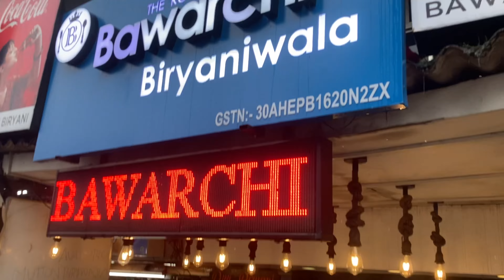My Frist Vlog❤️❤️❤️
My Frist Vlog From GOA ❤️❤️❤️| d negi vlogs

about channel
       quality and informative vlogs by D_NEGI_VLOGS

first vlog
vlogs
bloging
blogs
vlogs
bloger
new bloger
new vloger
goa first vlog
first vlog from goa
first vlog from goa viral
love vloging
goa blogs
goa frist bloging
d negi vlogs